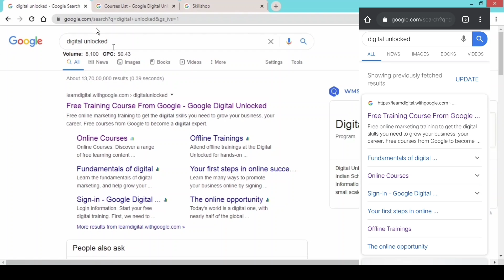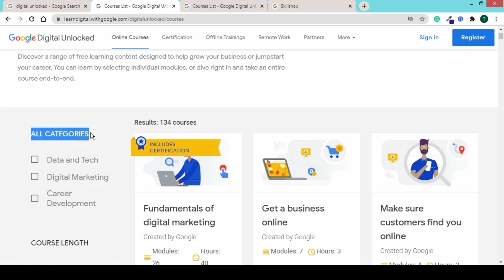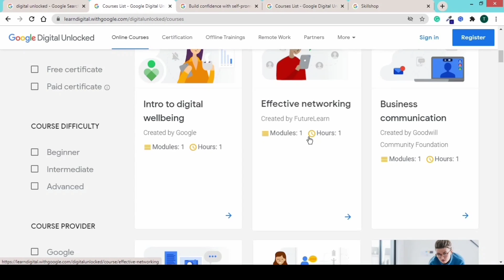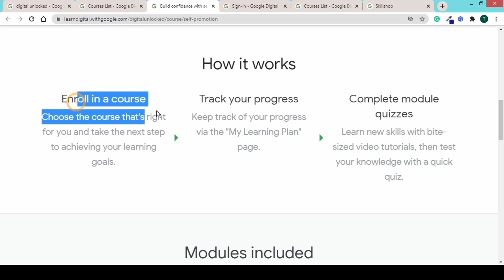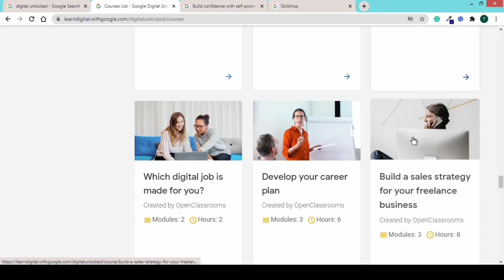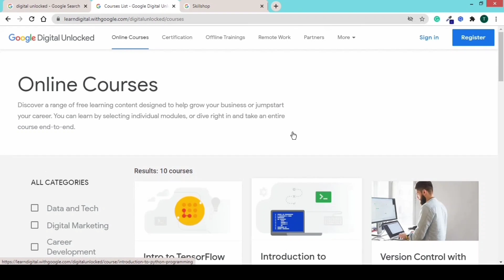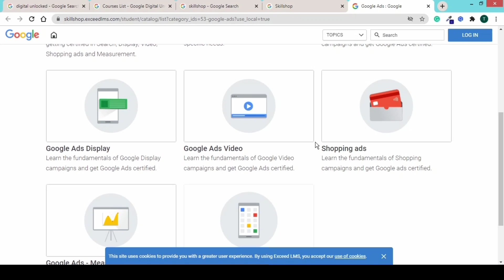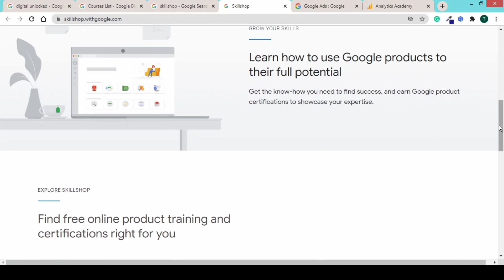FREE Google Courses Online with Certificate in Tamil | Google Certification | Coursera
FREE Google courses online with certificate in Tamil | Google certification | coursera | 2020

In this video we have explained about the FREE GOOGLE online courses with certificate and that's google certified. These free courses will be helpful for your job and career with high chances to get very high paid jobs. You can learn these skills during this lockdown period from google along with coursera, udacity, open classroom and many more free courses. These google certification courses will really help  in English communication, placement by utilizing this online courses. We have explained everything in step by step by enrolling in Tamil.